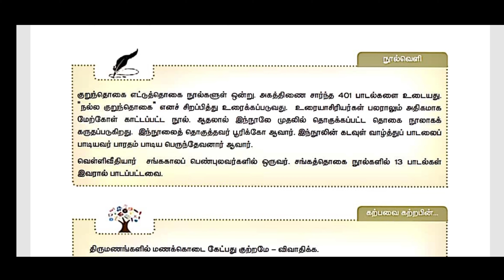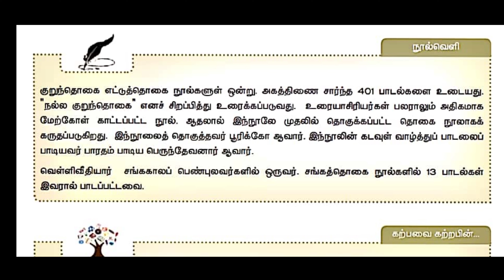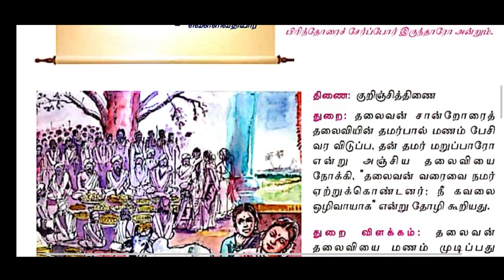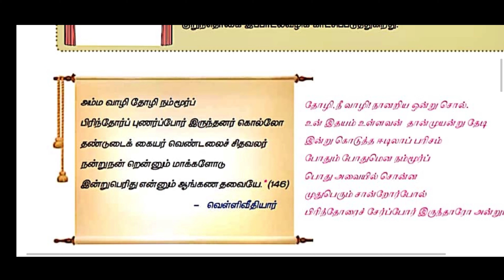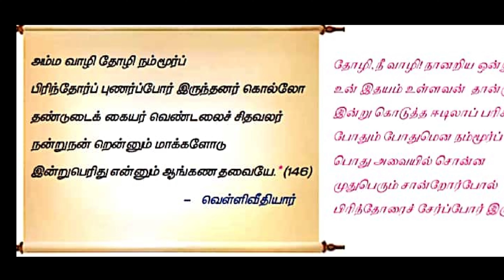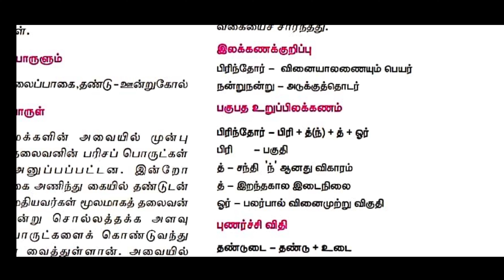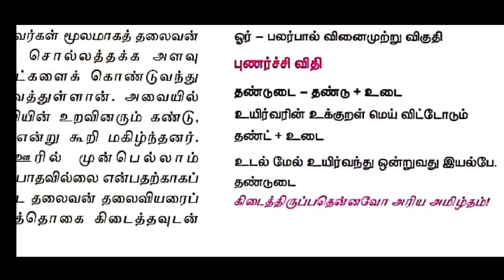11Th Tamil இயல்-3 குறுந்தொகை சங்ககால மக்களின் வாழ்வியல்